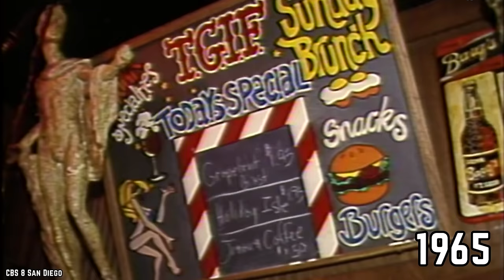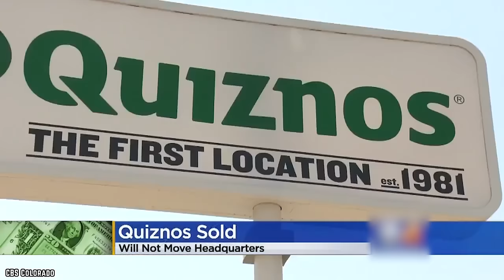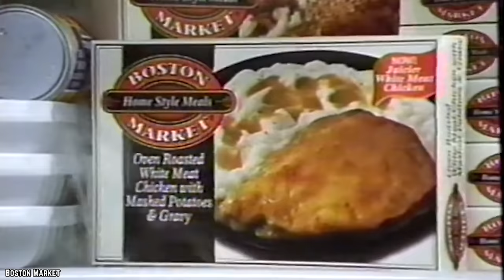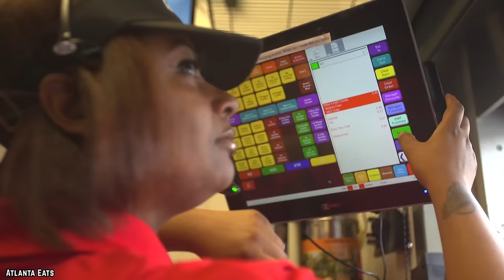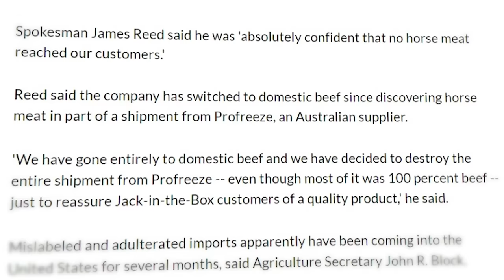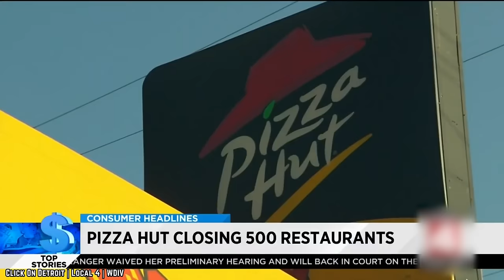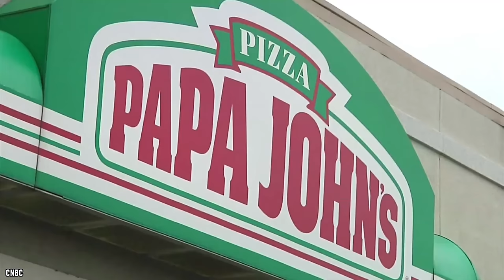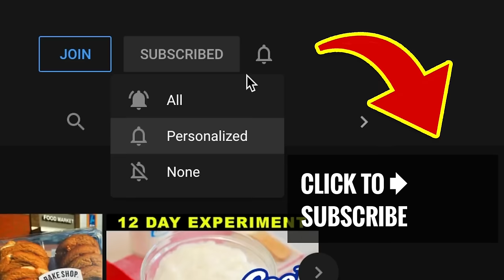14 Fast Food Chains That Are In Devastating Trouble In 2024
These are the top 14 fast food chains that are in devastating trouble now in 2024. What are the fast food chains that you think will be shutting down in 2024?

Have any of your neighborhood fast food restaurants recently shut their doors for good? Why are restaurant franchises closing so many locations? Could your favorite be next on the chopping block? Well, here are 14 Fast Food Chains That Are In Devastating Trouble Now - and some will definitely surprise you. If you enjoyed this video. Comment

TIMESTAMPS:
0:00 14 Fast Food Chains That Are In Devastating Trouble Now
0:22 TGI Fridays
2:29 Subway
4:11 Quiznos
5:55 Blimpie
7:33 Boston Market
10:06 Krystal
11:57 Steak N Shake
14:06 Jack In The Box
16:17 Sonic
17:50 Pizza Hut
19:37 Burger King
21:15 Papa John’s
22:43 Chik-Fil-A
24:17 Baskin Robbins